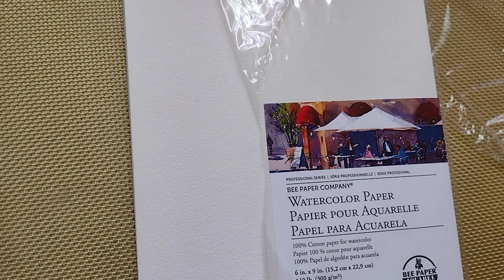Three ways to doodle a spider web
Doodling on a watercolor background adds dimension and interest to your drawing. It's amazing what a little color can add to your doodle. Try adding color to your doodle. 🙂What's next

✅ Remember, doodling is relaxing. Don't stress out. :)

Doodling as a  form of art therapy:
You can use doodles as a way to destress and unwind, It lowers your blood pressure. While relaxing , doodling also exercises and improves your mental sharpness. I use doodling as art therapy from a stroke I suffered in the latter part of 2022.

Now onto the supplies:

Supplies used:
- Tooli-Art Micro Fineliners
- Bee Paper 6" x 9" Watercolor Paper Pack, 140lb, 50 Sheets
- Uni-ball Signo RT1 Retractable Gel Ink Pen, Ultra Micro Point 0.28mm, Rubber Grip, Black Ink, UMN-155-28, Value Set of 5
- Kutsuwa STAD T'GAAL Angle Adjustable Pencil Sharpener (RS017LB),Light Blue
- Castle Art Supplies 72 Watercolor Pencils Set | Vibrant Pigments for Blending, Drawing and Painting | For Adults, Hobbyists and Professionals I Protected and Organized in Presentation Tin Box

I hope you enjoyed the video and got inspired today. 🙂

Thanks,
George